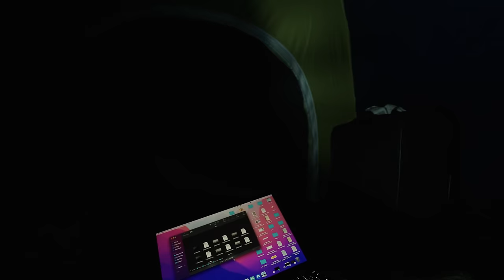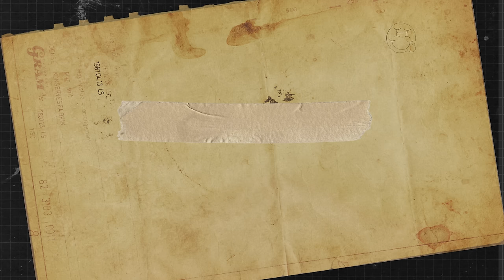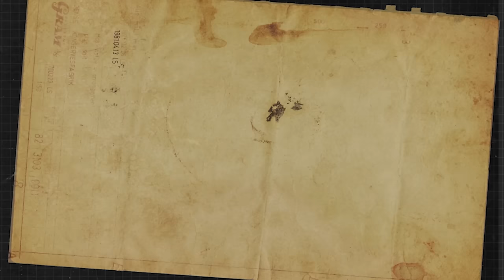DALI KOUMBÈ: dentro al villaggio della tribù senza occhi 🇲🇷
Nell'angolo più remoto del deserto del Sahara in Mauritania, esiste un piccolo villaggio, così isolato dal mondo da non essere nemmeno sulle mappe.
Non esiste neppure una strada per raggiungerlo. Devi sapere come raggiungerlo orientandoti tra le dune. Questo luogo si chiama Dali Koumbé ed è un posto unico al mondo: qui la metà della popolazione è nata "senza occhi" come dicono loro, ovvero non vedente. Si tratterebbe di una leggenda secolare che ancora però fa fatica ad essere spiegata dalla medicina avvolgendo questa tribù nel mistero. Ci siamo spinti fino al confine col Mali per incontrarli e ascoltare la loro storia.

Buona visione!❤

- Outfit supplied by: ​⁠ @nikerunning
- CAMERA: SonyA7SIII

• FOTOGRAFIA & EDITING: Nicola Guaita
• EDITING: Gianmarco Garimberti
• SOUND DESIGN: Lorenzo Sattin
• DOPPIAGGIO: Gabriele Donolato